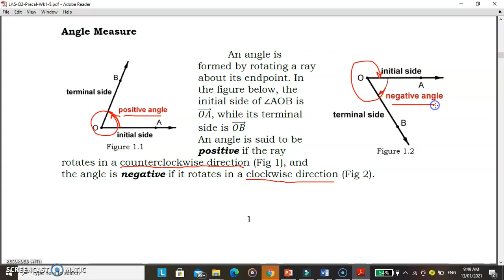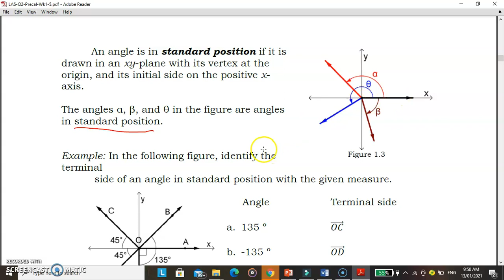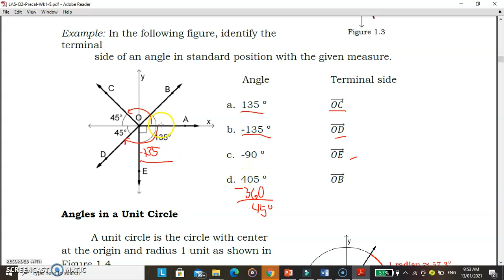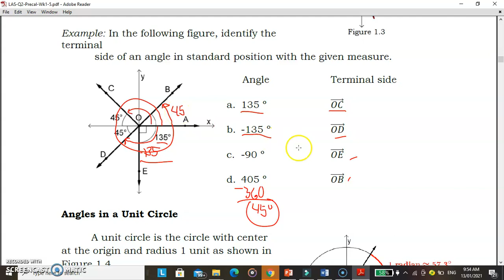[Week 1- Part 1] ANGLE MEASURES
Quarter 2, 1st Semester Lessons in Pre-Calculus